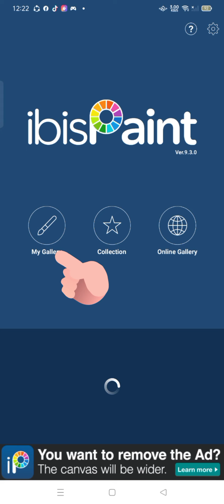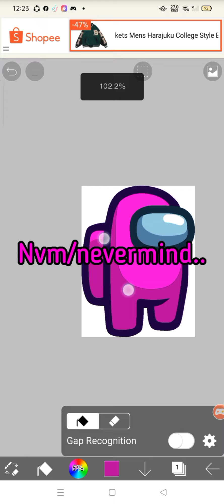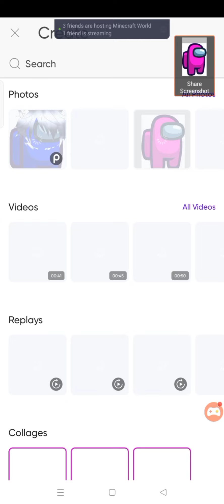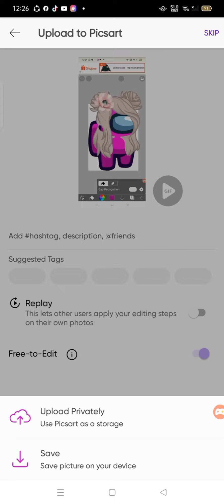Making myself a among us character🥰